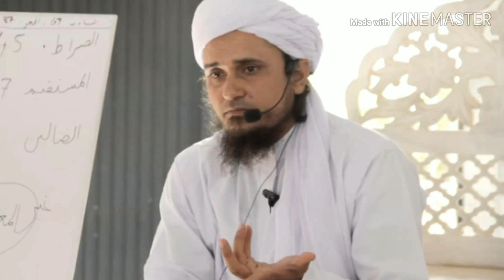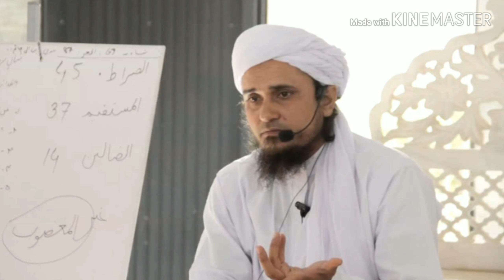MUFTI TARIQ MASOOD ABOUT ON ASIA LATEST